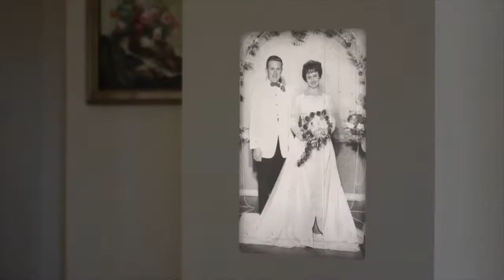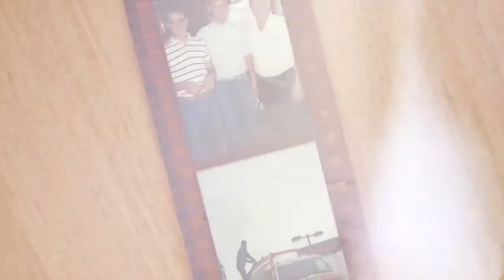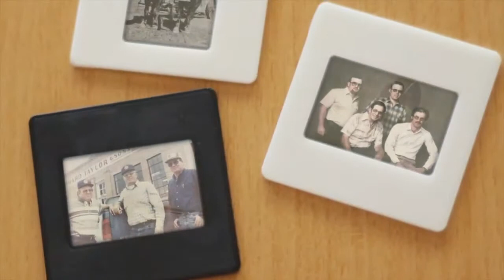Kyäni Just Push Play 3 Business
The family business behind Kyani